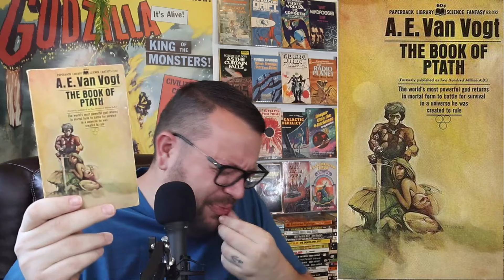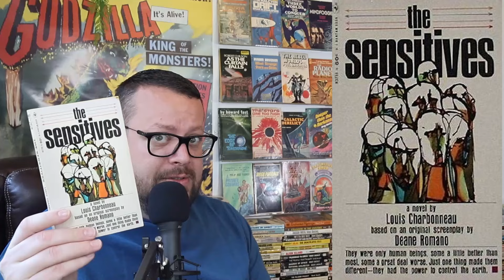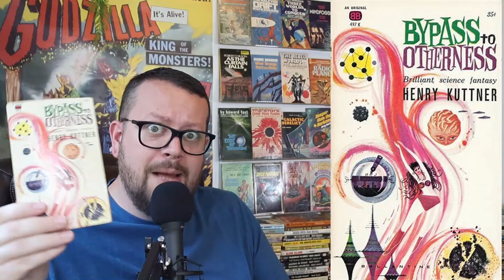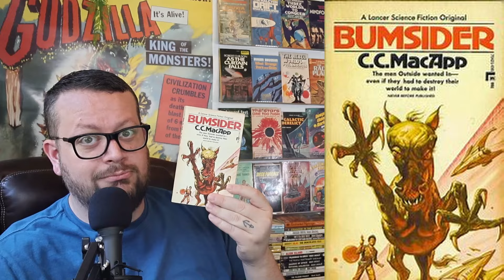Top 20 WORST SF Book Titles!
Jake goes through his vintage science fiction book collection and ranks the most awful, cringy and nonsensical titles! To think he actually paid money for these.